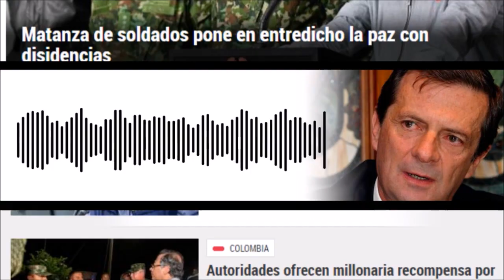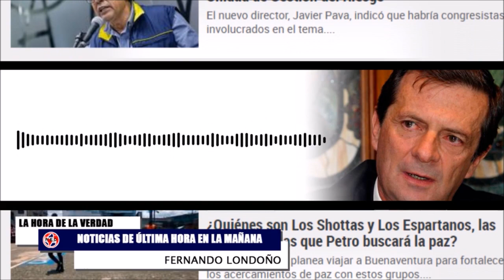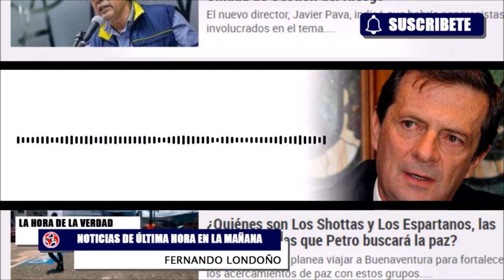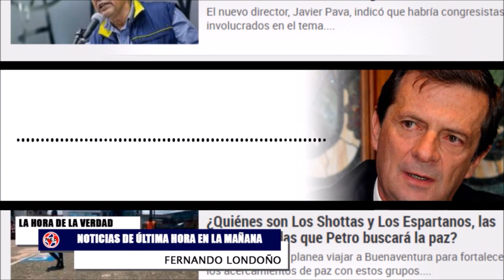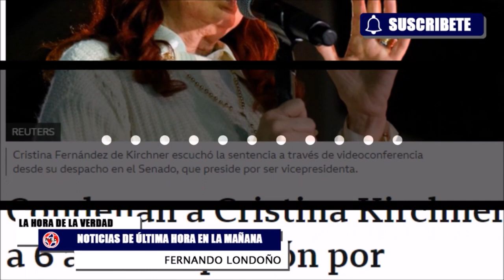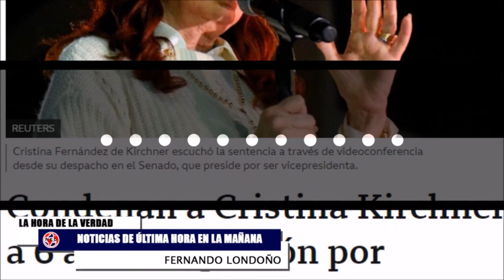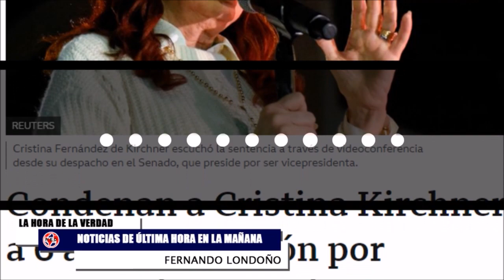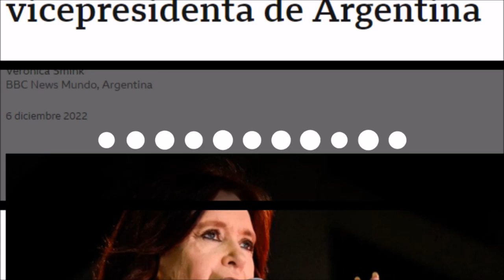ÚLTIMAHORA ⭕ LAS NOTICIAS MÁS IMPORTANTES CON LAS QUE DESPIERTA COLOMBIA Y EL MUNDO